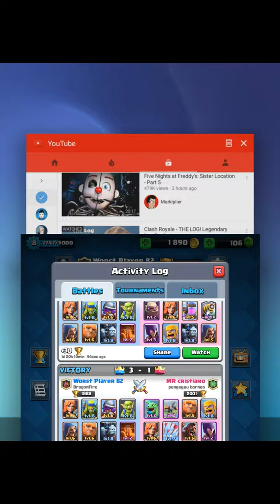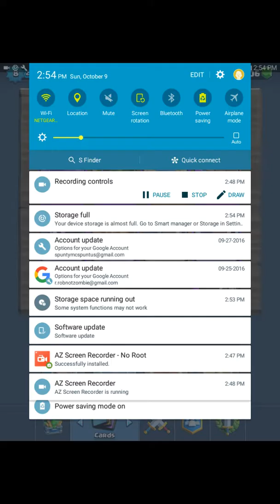Clash Royale gameplay (#1) My Favorite Game EVER!!!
It's here folks! Got a screen recorder on my tablet and so now I can explain some of my quotes. Many come from this game
Note: I will be able to have commentary and hopefully better sound quality for the next one. Don't really know why the fps was so crappy, i'll try to get it better if possible.